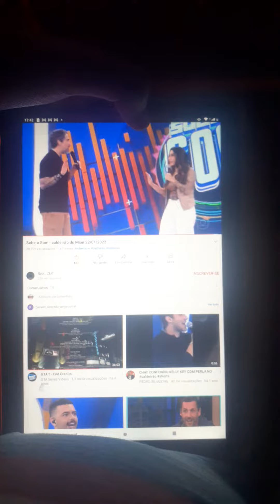Caldeirão Com Mion: GTA V - Foals - This Orient (24/09/2022)